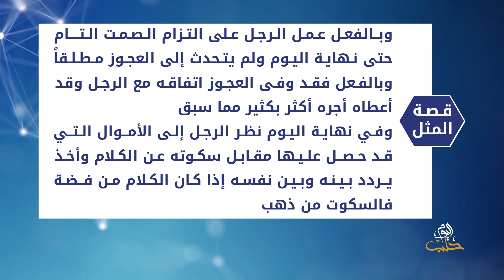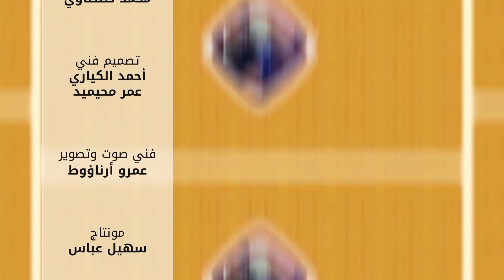متل معنا - إذا كان الكلام من فضة فالسكوت من ذهب